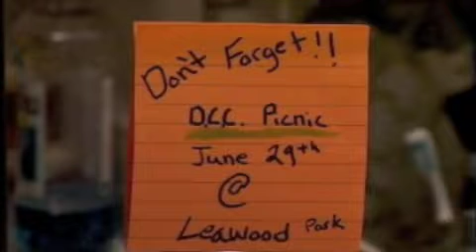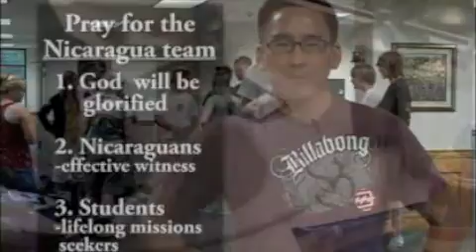Sticky Note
Video Announcement